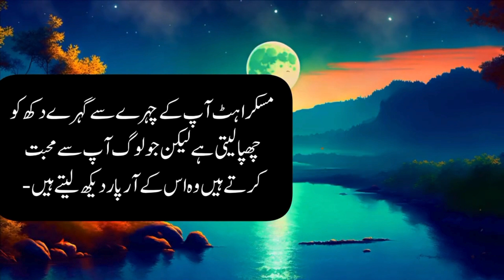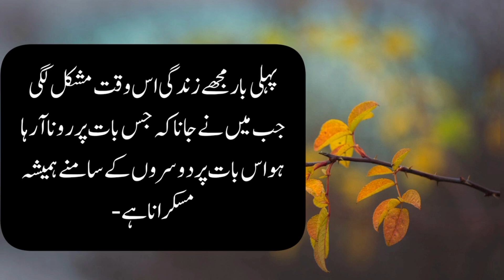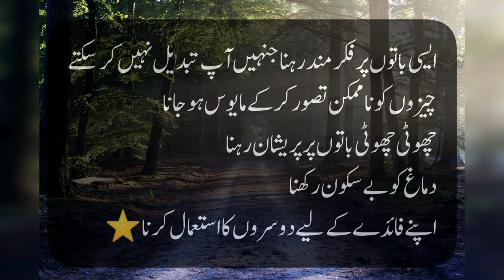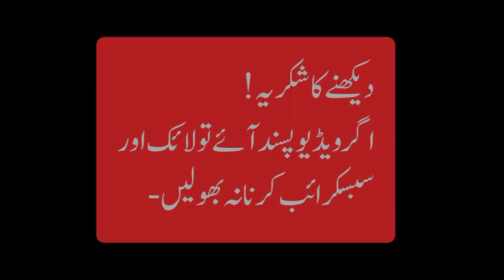5 ghaltian Zindagi tabah krti hain | Motivational Quotes | Quotes in urdu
5 ghaltian Zindagi tabah krti hain | Motivational Quotes | Quotes in urdu